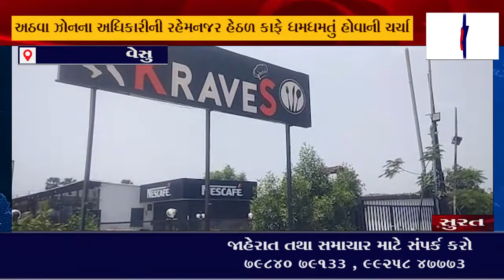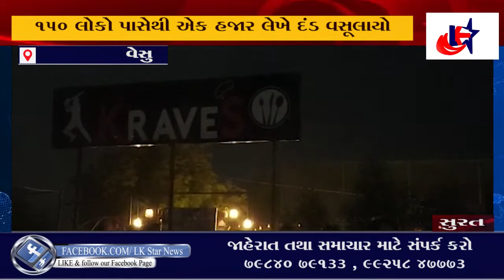સુરત : વેસુના કાફેમાં 200 યુવાઓના ટોળાં ભેગા થતા દરોડો જેમાં 50 વગદારોને બારોબાર છોડી દેવાયા